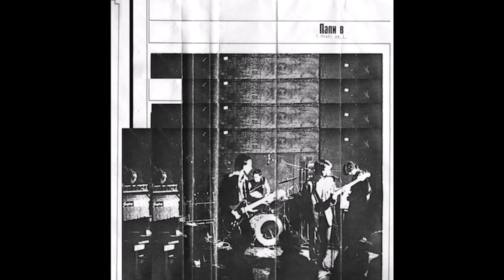Siglo XX - 1981 - Siglo XX (Full tape, Cold Wave / Post Punk)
BASEMENT SNUFF is specialized in raw black metal, black punk, death metal, brutal death, slam death and other obscenities from the extreme underground. Sometimes, you might see some gothic releases show up there. SPREAD THE KVLT Siglo XX is a belgian cold wave band. Their name (which can both be pronounced as Siglo Iks Iks or as Siglo Vingt) stems from an anarchist movement during the Spanish civil war.

00:00 1 Whispers
05:31 2 Fall
07:36 3 Obsession
11:11 4 Future
15:15 5 Factory
18:23 6 Calculated Mistakes
21:30 7 Good News
24:33 8 Progress
29:17 9 Caraïbian Nightmares